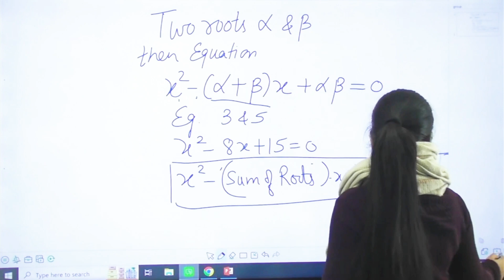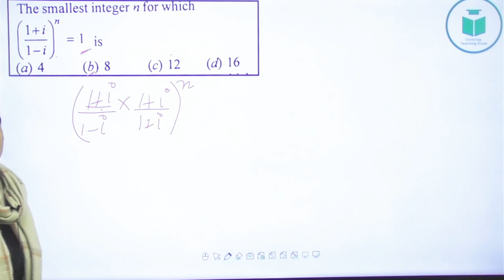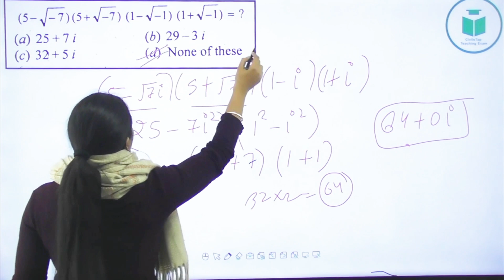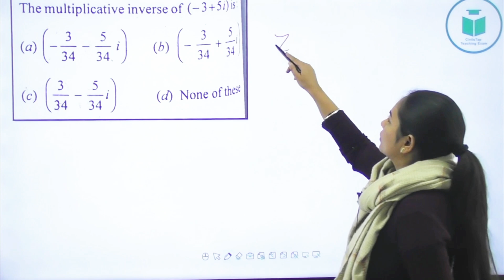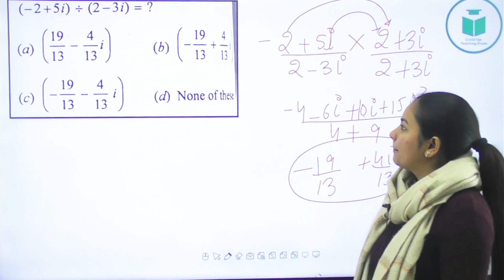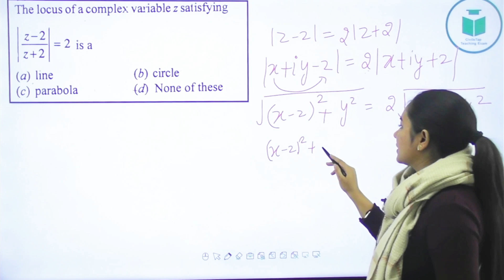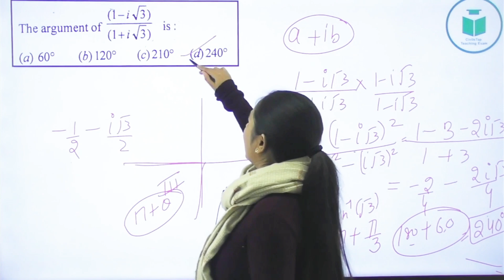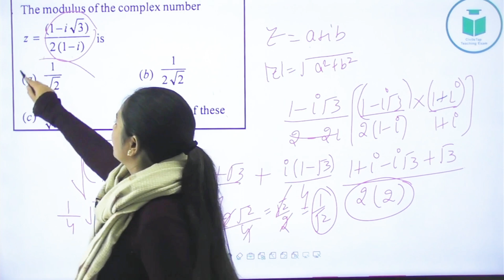HP TGT Commission | Rapid Fire Questions | Mathemetics | CivilsTap Teaching Exams